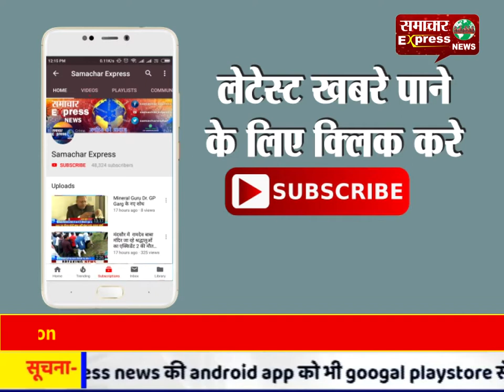छत्तीसगढ़ के नक्सलगढ़ में नई इबारत गढ़ रहे बच्चें